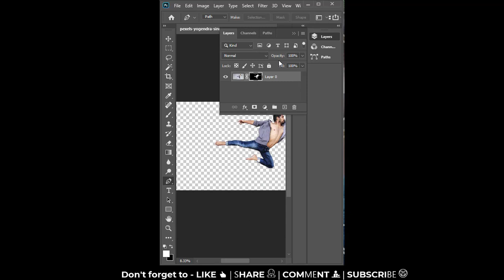How to Remove Background in Photoshop || Photoshop Tutorial || Ozzie Offical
Hello Friends Welcome back to OZZIE OFFICAL channel

👉🔗 The download of  Resources Link :⏬⏬⏬

We want to help you and make sure you were able to find, download, and use your files successfully.
Don’t miss this one, you will need this.

any feedback or suggestions you may have are always welcomed!

Thank you again and We hope you love them!